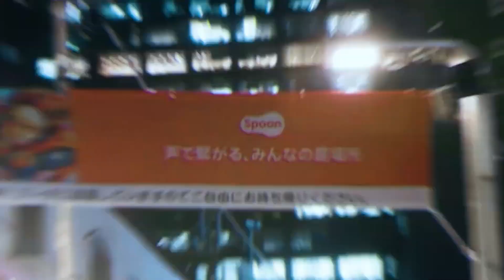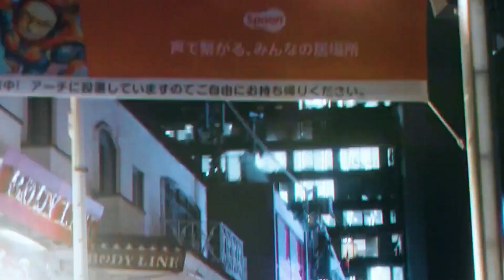[FREE] YEAT X LUNCHBOX X NEW JAZZ TYPE BEAT "PARIS" (PROD. JDOLLA)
bpm: 146

key: C♯m